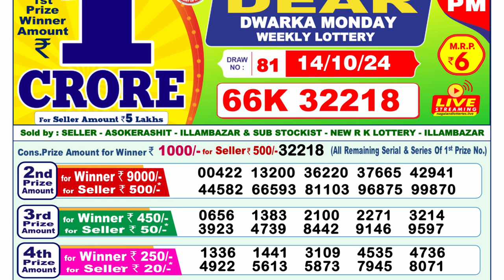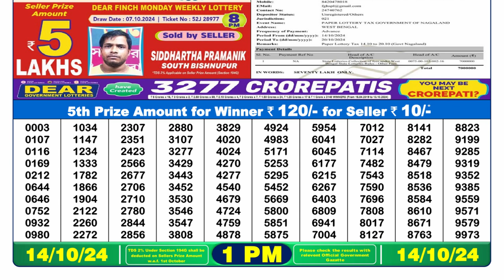Lottery Sambad 1PM Result 14.10.2024 | PDf List of Winning Numbers